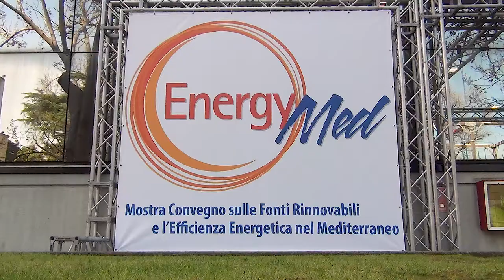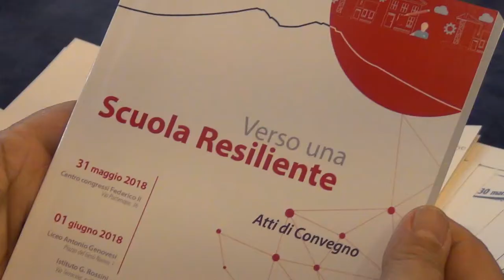A EnergyMed presentato il Piano Strategico Metropolitano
Ieri 28 marzo, nella Sala Europa della Mostra d’Oltremare, nell’ambito di EnergyMed, si è tenuto il Workshop sul tema “Piano Strategico Metropolitano: risorse finanziarie e interventi per la salvaguardia dell’ambiente” promosso dalla Città Metropolitana di Napoli, che è presente per tutti e tre i giorni della manifestazione anche con un proprio spazio espositivo.

Nel corso dell’evento è stato illustrato il processo partecipativo messo in campo dall’Ente di piazza Matteotti - che ha aperto una fase di ascolto nei confronti innanzitutto dei 92 Sindaci dei Comuni dell’area metropolitana e poi di tutti gli altri stakeholders - per la stesura di un Piano Strategico quanto più aderente alle esigenze delle comunità amministrate, con particolare riferimento a quelle che saranno le politiche attive per il recupero, la tutela e la valorizzazione dell’ambiente e del territorio.